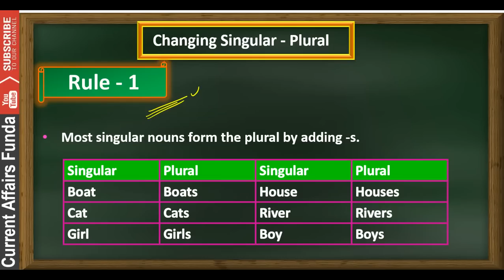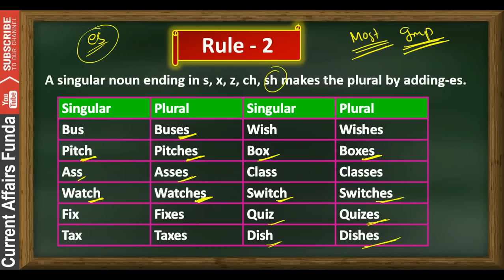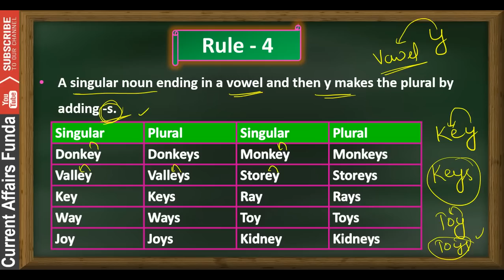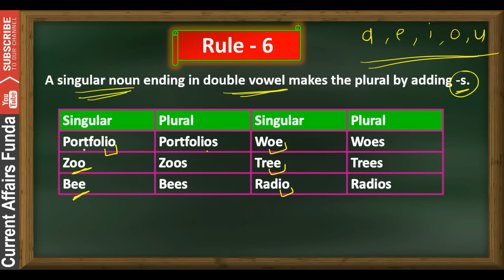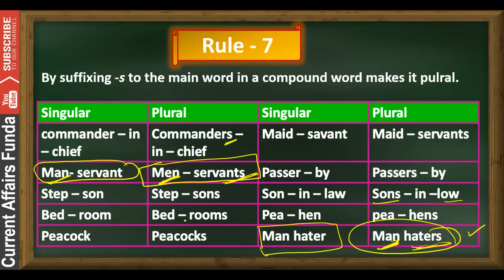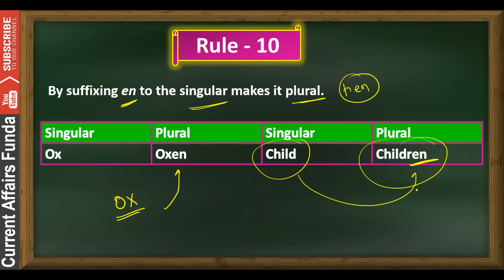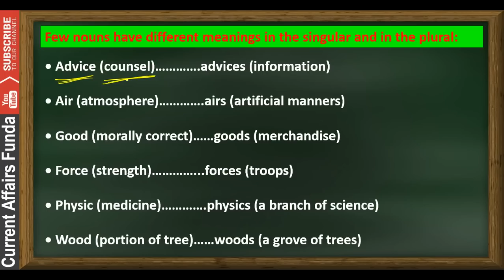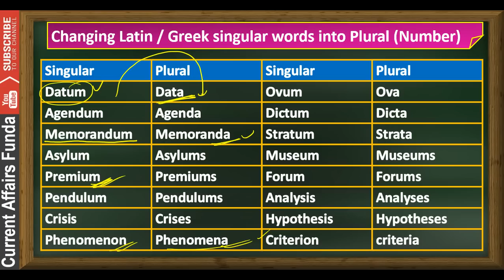Noun Rules English Grammar Lecture -5 (Singular to Plural Conversion)